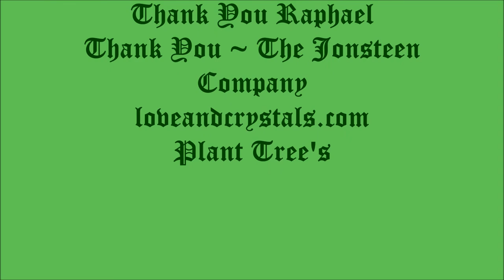Theater Mode Music with Raphael Dawn Redwood nov 2020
Theater Mode Music with Raphael
/Dawn Redwood
Melodies of Our Plants
Plantwave/Midi Sprout recording
using the plants Bio-Data
Thank You ~ The Jonsteen
Company
Plant Tree's